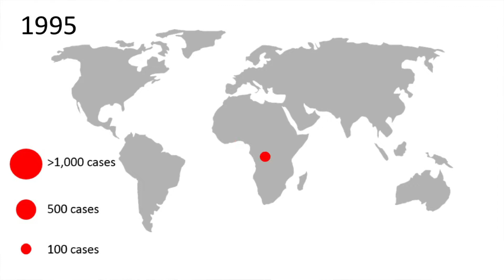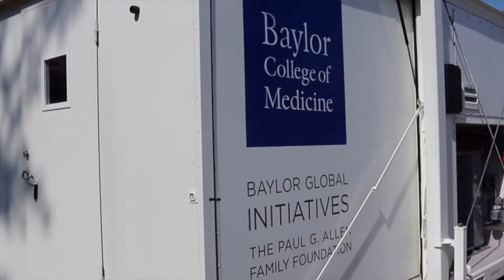Baylor Global Programs Smart Pod: Innovation to Combat Epidemics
Dr. Sharmila Anandasabapathy describes the development and implementation of the Emergency Smart Pod: a mobile, intermodal laboratory facility. Dr. Anandasabapathy and the Baylor Global Programs team recently deployed three Emergency Smart Pods to the University of Liberia where they will be used to training and use in future epidemics like Ebola.

to learn more about our ongoing projects.

Submitted to CUGH 2020 Video Competition